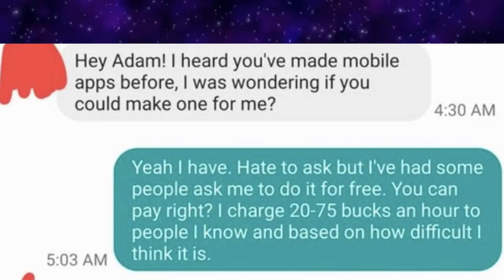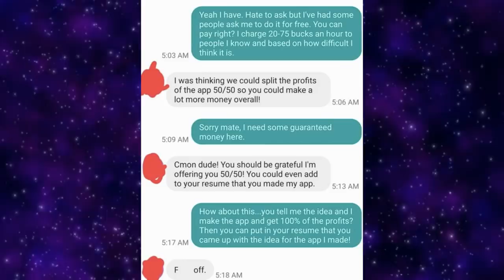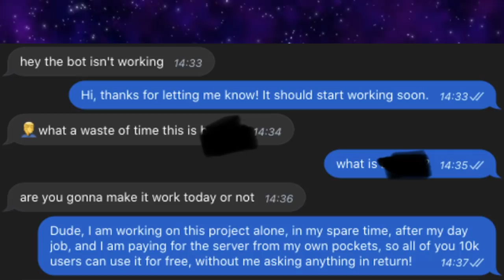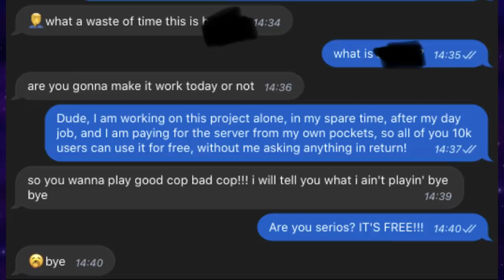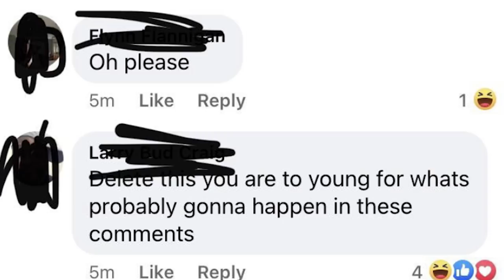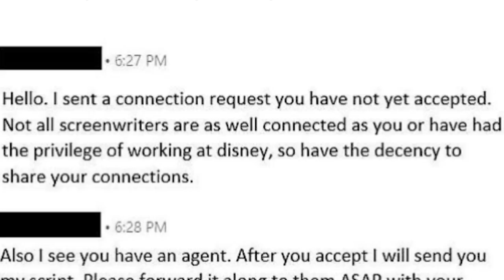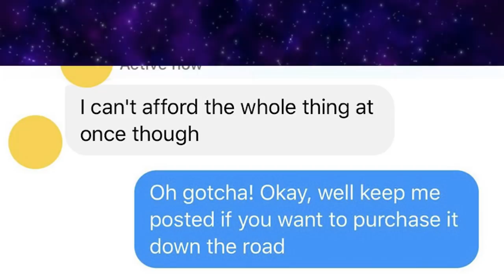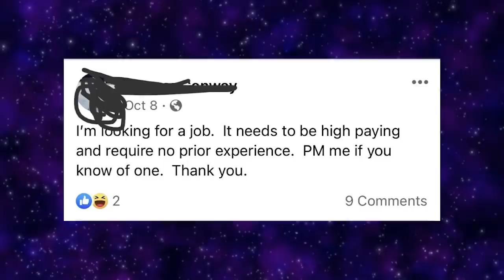r/ChoosingBeggars | You Owe Me Money For Babysitting My Kids For Free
Today we take a look at the hot posts from the subreddit r/choosingbeggars where people share images of people who fit the saying beggars can't be choosers.